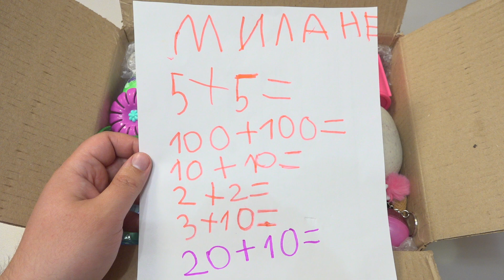ЛАЙК и ПОДПИСКА в ПОСЫЛКЕ от ПОДПИСЧИКА! Соня Реутов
Распаковка посылки от подписчицы Сони из города Реутов! Спасибо Соня!! Внутри куча сюрпризов игрушек из мака, киндеры, 44 котёнка, самоделки и антистресс. Огромная крутая посылка.